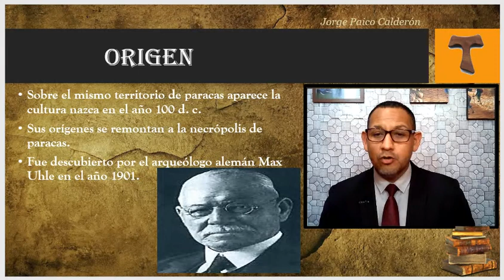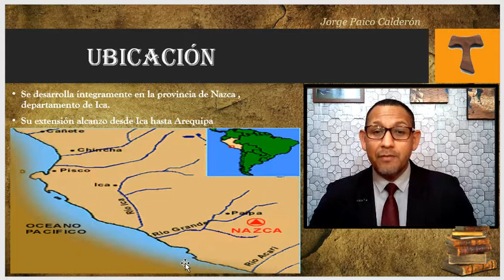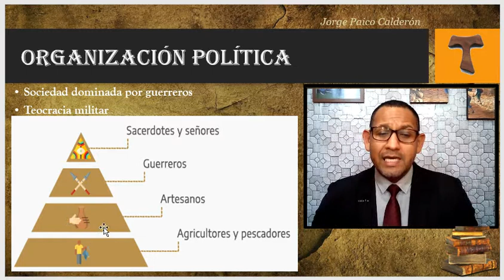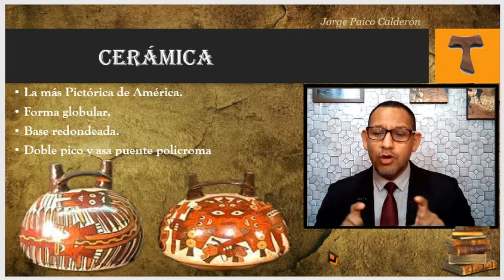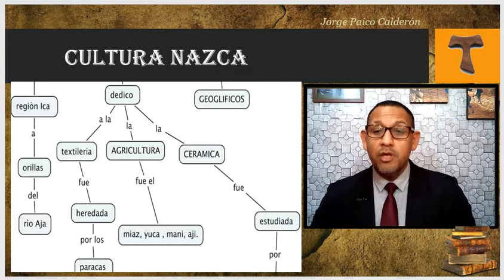Cultura Nazca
El pueblo que no conoce su pasado , se condena a repetirlo.